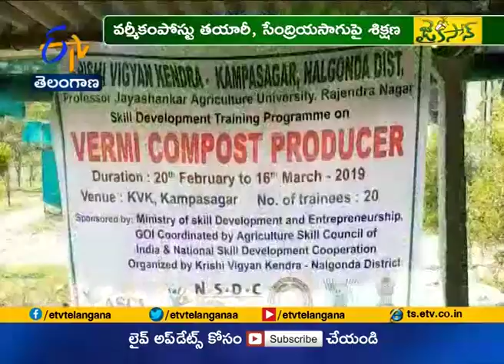Jaikisan TS | 28th Feb'19 | కంపసాగర్ కేవీకేలో వర్మీకంపోస్టు తయారీపై రైతులకు శిక్షణ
ప్రస్తుతం సేంద్రియ సాగు ఉద్యమంలా సాగుతోంది. దీని ప్రాశస్త్యాన్ని తెలుసుకున్న తెలుగు రాష్ట్ర ప్రభుత్వాలు.. సేంద్రియ సాగు చేసే రైతన్నలను  ప్రోత్సహిస్తున్నాయి. ఈక్రమంలోనే నల్లగొండ జిల్లా కంపసాగర్ కేవీకే శాస్త్రవేత్తలు.. వర్మీ కంపోస్టు తయారీలో రైతులకు శిక్షణ కార్యక్రమం నిర్వహిస్తున్నారు. ఈకార్యక్రమం చాలా బాగుందని రైతులు చెబుతున్నారు.